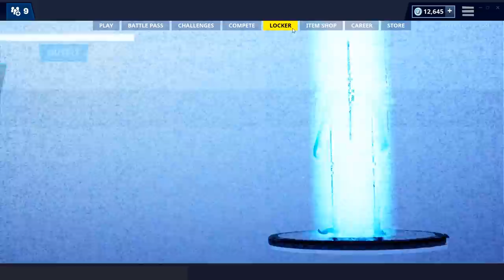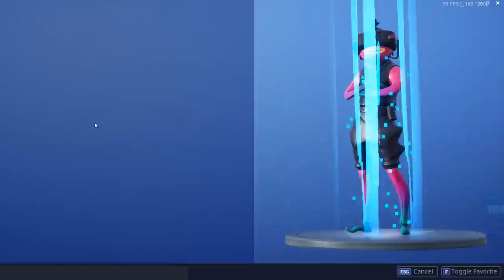KÆMPE PICKAXE FIGHT IMOD JER!? - Dansk Fortnite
Kæmpe pickaxe fight mod jer, en god ide fra den kære bimse :P

Support-a-Creator-kode: Kynde